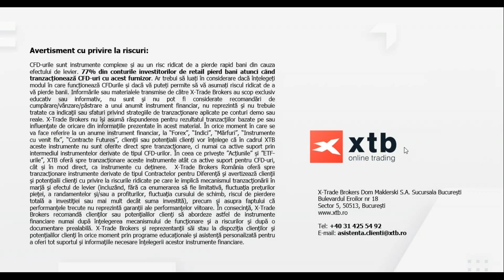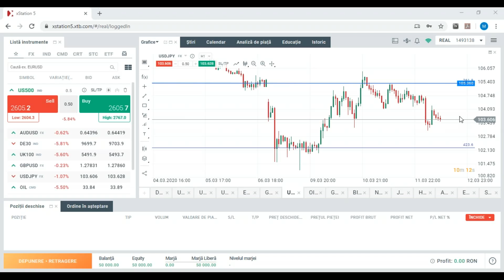Piețe valutare - Segment Daily Briefing 12.03.2020 | XTB România